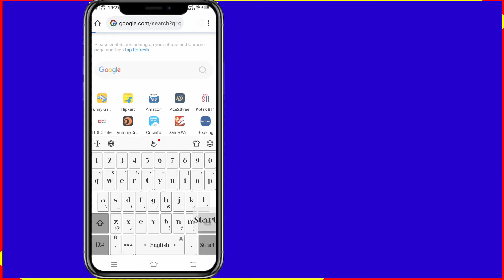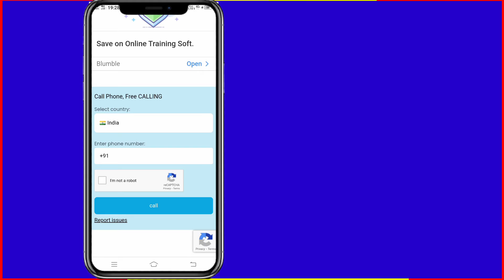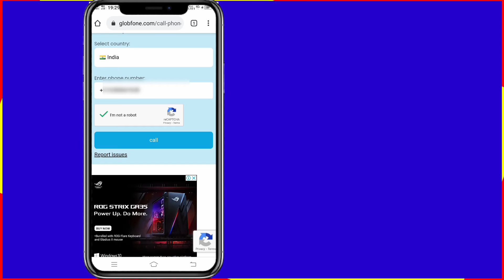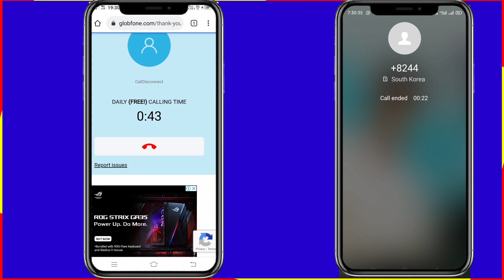बिना नम्बर वाला काॅल करें | आपका Real number नहीं जायेगा | बिना नम्बर दिखाए किसी को भी काॅल करें...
How To Unlimited Calling With Private no..& Fake no.. |बिना नम्बर दिखाए किसी को भी काॅल करें..

Dosto Aaj Ki Is Video Me Manine Aapko bataya hu ki bina number dikhaye call kar sakte hain Aapko  ye video bahut pasand aayegi Thank you so much.